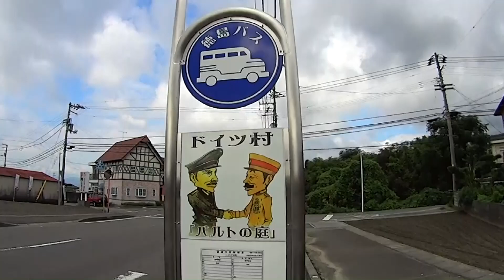四国八十八箇所霊場 歩き遍路の旅002 第1番札所霊山寺→第2番札所極楽寺 Shikoku pilgrimage on foot №1Ryozenji→№2Gokurakuji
霊山寺を出て、車に気を付けながら県道12号を歩きます。
（この先の道順、区間距離は、「四国遍路ひとり歩き同行二人地図編第10版」を参考としました。）

平成26年8月27日撮影  (27/Aug/2014)
気温　最高31.8℃　最低24.1℃
距離　約1.4㎞（総計2.1㎞）